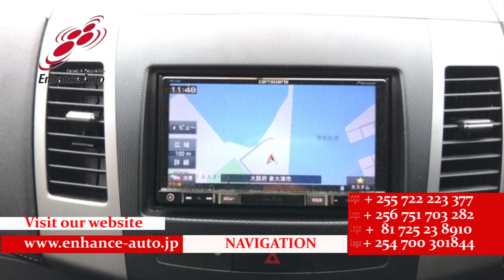2011/8 MITSUBISHI OUTLANDER ROADEST 20G 278727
2011/8 MITSUBISHI OUTLANDER ROADEST 20G Petrol 2000cc 145000km SUV / ALLOYS / REAR SPOILER / BODY KIT / LEATHER SEAT / FOG LIGHT / TUTRNING SIGNAL MIRROR / NAVI / BACK CAMERA / SMART KEY / STEERING SWITCH / CRUISE CONTROL /